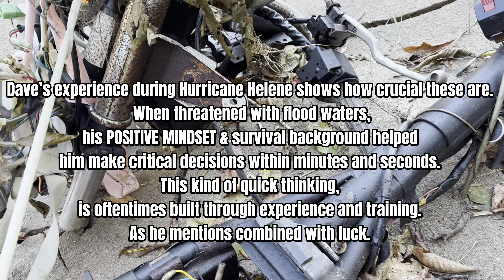Facing The Storm. An incredible Survivor’s Story.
In this interview, I talk to Dave, a survivor of Hurricane Helene, who shares how he faced overwhelming loss with an unshakeable positive mindset and a sense of hope. Despite the devastation—the destruction of homes, belongings, and landscapes—Dave focused on what truly mattered: survival, resilience, and the power of community. His story is one of perseverance and optimism in the face of disaster, proving that hope can be a critical survival tool.

With decades of training as a rock climber, sidecar racer, and homesteader, Dave was able to act quickly and think creatively, using his four-wheelers and motorcycles to redirect floodwaters temporarily to protect his home and himself for as long as he could. However, it wasn’t just his skills that carried him through—it was his ability to stay hopeful and positive, even as everything around him was being destroyed.

The hurricane has brought new friends into his life, as his tight-knit community came together, supporting each other through the tough times. While many things were lost, the bonds created in the wake of the storm have helped everyone begin to rebuild with a renewed sense of connection and purpose.

In this interview, you’ll hear Dave’s inspiring story about how hope, a positive mindset, preparedness, and strong community ties can help you overcome even the worst disasters. Whether you’re a prepper, homesteader, or just interested in disaster survival, this conversation offers powerful lessons on staying resilient and finding hope in the hardest times.

Hurricane Helene Relief: How You Can Help Those Affected!

Facing the Storm: An Incredible Survivor Story of Hope and Recovery
Must-Have Hurricane Prep Kit for Every Survivalist